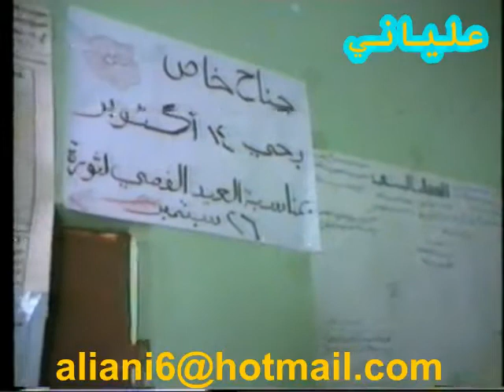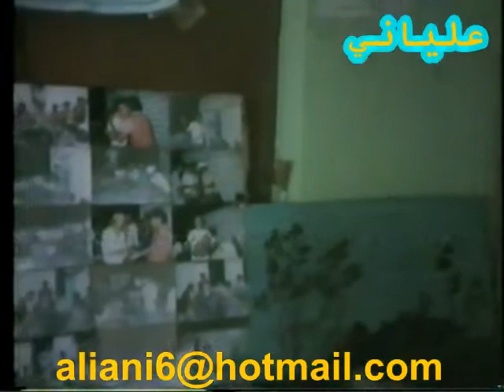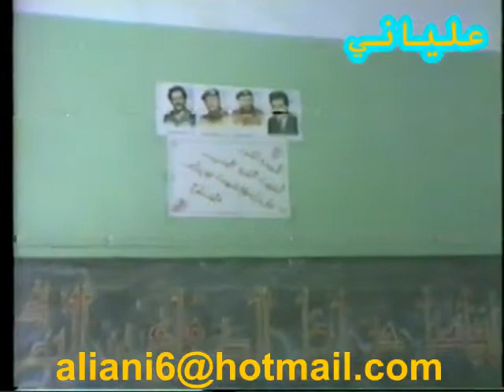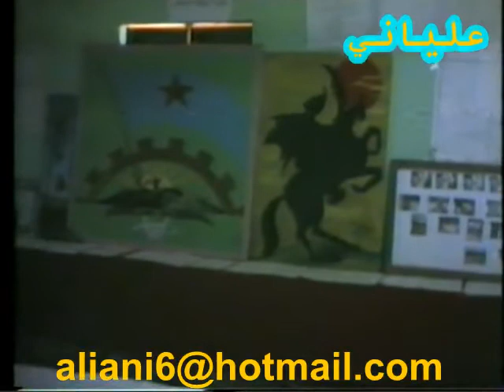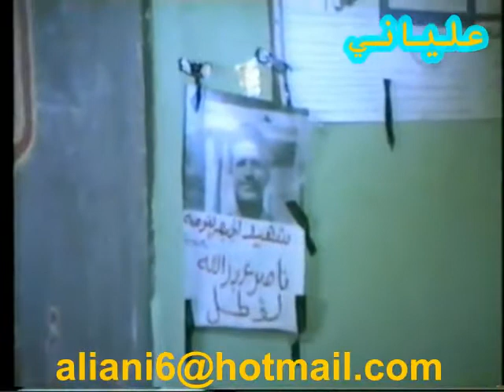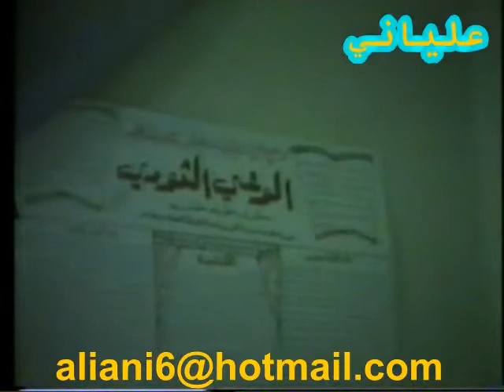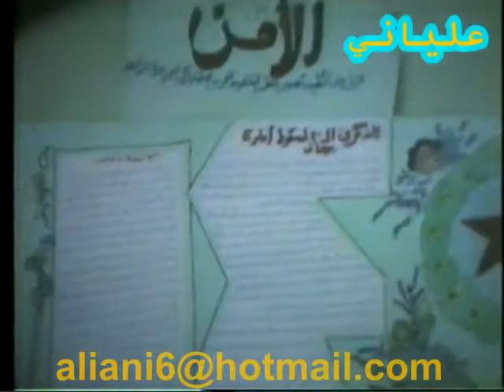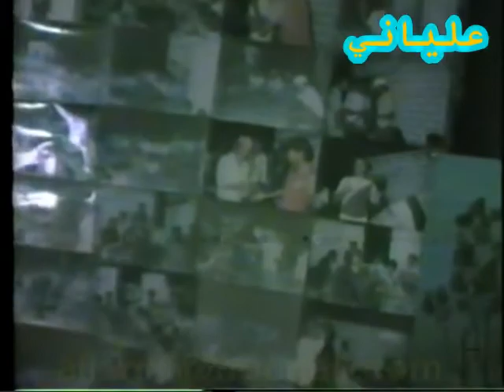افتتاح معرض تشكيلي للاستاذ المرحوم سالم راجح عام 1987م في مديرية بيحان